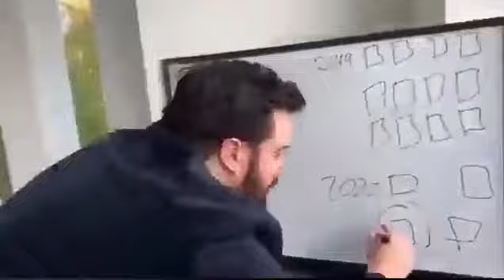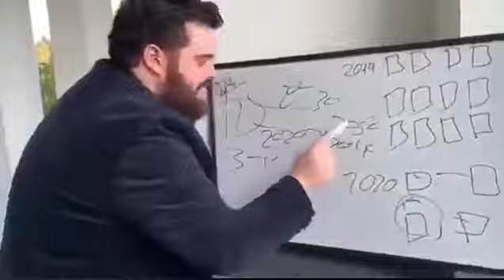explaining why picking sides in arguments arent even a thing ans is dumb